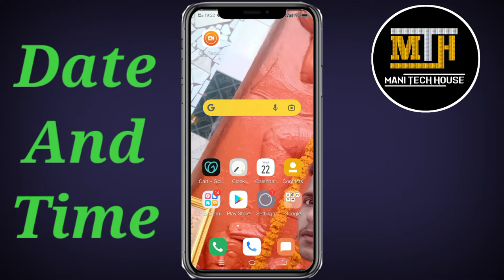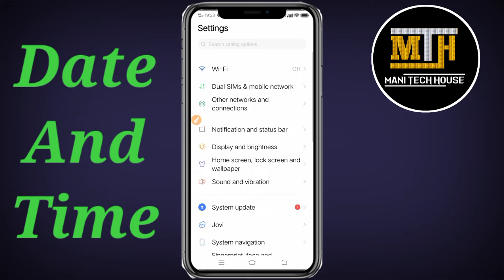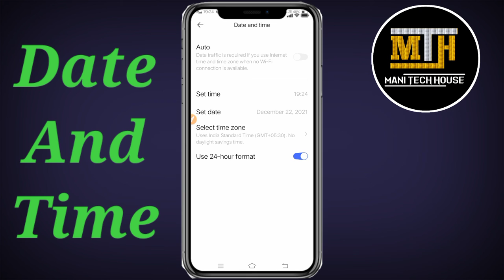मोबाइल पर Time कैसे Set करें|How To Set Time In Android Mobile|| Time And Date Set | Mani Tech House